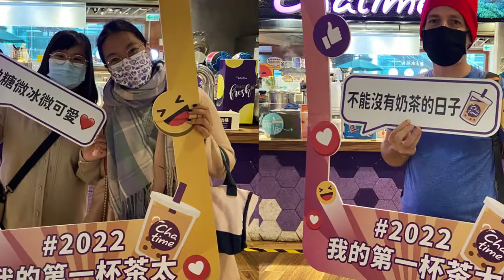2022 My First Chatime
Introducing the first ever Chatime Prize Snatching Game! Yep, it’s time of the year again to welcome the exciting new year with Chatime! Since it’s the year of “2”, we are doubling the prize and also doubling the fun! Let’s continue sharing the deliciousness of Chatime with more people in 2022!